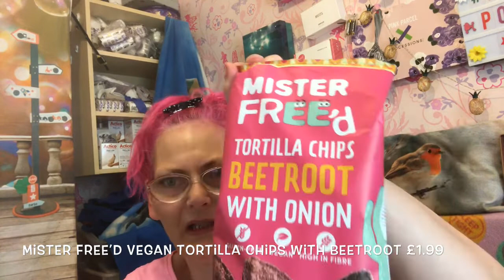DEGUSTABOX Picnic July Box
This a monthly subscription box it cost £12.99 inc pp.
It a selection of food,snacks and drinks.
If you wish to get you post cheaper for the first month. Please use: JEANA-9B04.  You cancel at anytime. But if you wish to take out longer subscribion then price will be cheaper.

Total price of £19.90

Remember:  IT IS WHAT IT IS AND IT AIN’T WHAT IT AIN’T